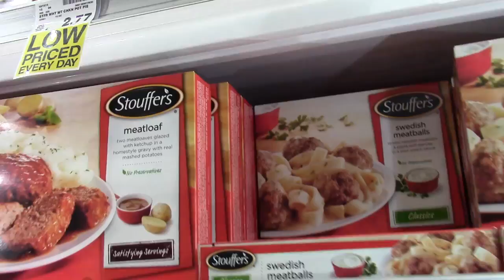More Tips For Boondocking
Music speaker, and eating in-stores.